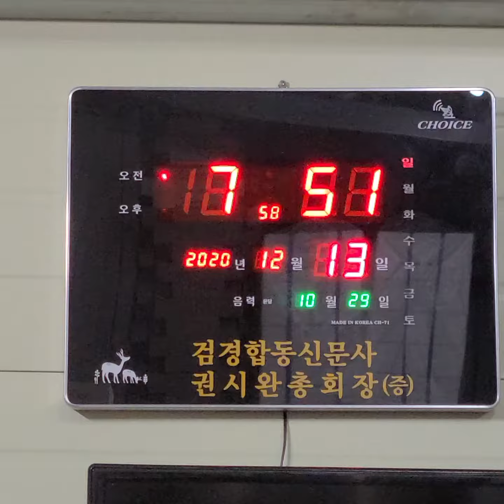대봉곶감 작업 마무리가 되갑니다.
대봉곶감 마무리가~~~

ㅡ 드디어 고지가 보여온다 ㅡ

오늘 대봉반건시곶감 포장하고

내일 모래 이틀깎어 건조시키면 올해 대봉곶감과 나비곶감은 마무리다.

올 한해 대봉곶감작업을한 옆지기와 도움주신분들께 감사하다.

아픈몸으로 잔소리만 한거같아 미안하기도하다.

올해 대봉곶감 시집보내 옆지기 생활비라도 넉넉하게 줘야지??ㅋ